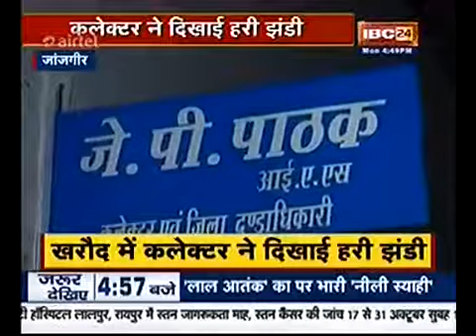जांजगीर. कांग्रेस के झंडों के बीच कलेक्टर ने 'गांधी विचार पदयात्रा' को दिखाई हरी झंडी, सवाल ?